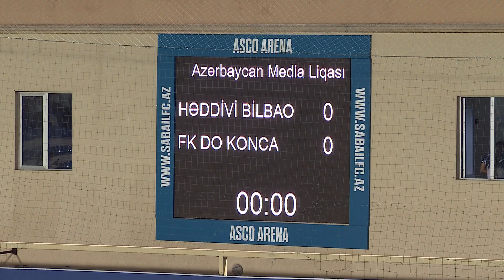FUTBOL | AZƏRBAYCAN MEDİA LİQASI | Azerbaijan Media League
HƏDDİVİ BİLBAO 🆚️ FK DO KONCA Azərbaycan Media Liqasinda ilk oyun
Azərbaycanda ulduzlar və bloggerlərin çıxış etdikləri yeganə futbol liqası. Burada ölkənin ən tanınmış və parlaq idmançıları, mədəniyyət işçiləri, müğənni və bloggerləri bir araya gəlib.

Azərbaycanda keçirilən ən parlaq futbol oyunu / bu cür oyunu Media Liqadan heç kim gözləmirdi 😱